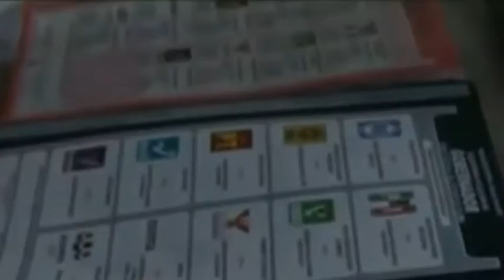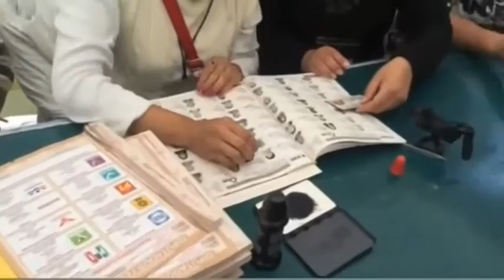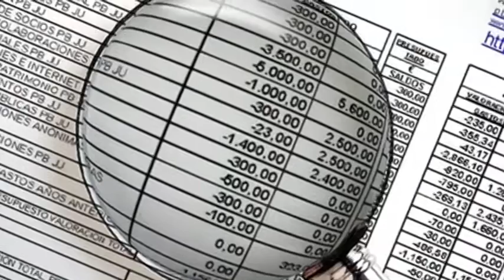Informativo GPPAN semana del 20 al 25 de septiembre de 2015